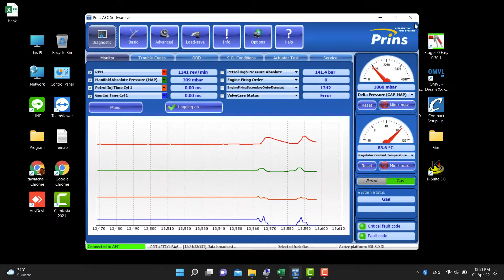ติดแก๊ส Toyota Camry 2.5 Hybrid - Prins VSI-3 DI หงษ์ทองแก๊ส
ติดแก๊ส Toyota Camry 2.5 Hybrid Prins VSI-3 DI หงษ์ทองแก๊ส ยืนยันผลลัพธ์ ไฟล์จูน สมบูรณ์ 100% ประหยัด คุ้มค่า หมดกังวลเครื่องยนต์เสียหาย รับประกันชุดแก๊ส 100,000 กม. รายละเอียดเพิ่มเติม คลิก

ปรึกษา/จองคิว/โปรโมชั่น

“Prins” ผู้นำนวัตกรรมติดตั้งแก๊ส LPG เครื่องยนต์ Direct Injection อันดับหนึ่งของโลก

Prins VSI-3 DI ที่สุดของความ “เชื่อมั่น” เทคโนโลยีที่ "ดีที่สุด" ในการติดตั้งแก๊สรถยนต์ระบบเครื่องยนต์ Direct Injection เปิดตัวพร้อมอู่ติดแก๊สชั้นนำของประเทศ มาตรฐานเดียวกัน ยืนยันผลลัพธ์ ไฟล์จูน สมบูรณ์ 100% จูนครั้งเดียวจบตั้งแต่วันติดตั้ง ไม่ต้องจูนเพิ่ม

มั่นใจได้ว่าสิ่งคุณจะได้รับ คือความสมบูรณ์แบบ 100% ทั้งอุปกรณ์ ไฟล์จูน และการติดตั้งที่เป็นมาตรฐานเดียวกันทั่วโลก สามารถติดตั้งได้กับรถทุกรุ่น ที่เป็นเครื่องยนต์ Direct Injection ไม่ทำให้เครื่องยนต์เสียหาย การสึกหลอต่ำ ช่วยแก้ไขทุกปัญหาที่เกิดจากการใช้งานรถติดแก๊ส

** หงษ์ทองแก๊ส ทำธุรกิจ เพื่อช่วยท่านลูกค้า ในการประหยัดน้ำมัน มาตลอด 14 ปี ขอบคุณทุกท่านที่ไว้ใจและเลือกเราในการให้บริการครับ **

รุ่นรถที่สามารถติดตั้งได้
1.Toyota
- Camry 2.0 d4s ปี 2015 ขึ้นไป
- Camry 2.5 ไฮบริด Direct Injection
2. Honda
- City 1.0 Turbo Direct Injection
- Civic FK 1.5 Turbo Direct Injection
- Accord 1.5 Turbo
3.Mg
- Mg gs 1.5 Turbo
- Mg gs 2.0 Turbo
- Mg Hs 1.5 Turbo
4 Nissan
- X-trail 2.0
5.Mazda
- Mazda 3 2.0 skyactive
- Cx 3 2.0 skyactive
- Cx 30 2.0 skyactive
- Cx 5 2.0 skyactive
- Cx5 2.5 skyactive
6 Benz
- รหัสเครื่อง ยนต์ M271.860 & M271.861 (CGI)
7.BMW
- BMW 116i F40 1.5 Turbo
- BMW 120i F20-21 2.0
- BMW 220i Gran Tourer 2.0 Turbo
- BMW 320i F30 2.0 Turbo
- BMW 428i F36 2.0 Turbo
- BMW 528i F10 2.0 Turbo
- BMW X1 25i F48 2.0 Turbo
- BMW X4 G02 2.0 Turbo
- BMW X3 F25 2.0 Turbo
- BMW X2 18i F48 1.5 Turbo
8.Ford
- Ford Focus 2.0 gdi
- Ford Focus ecoboot 1.5 turbo
- Ford Ford fiesta 1.0 ecoboot